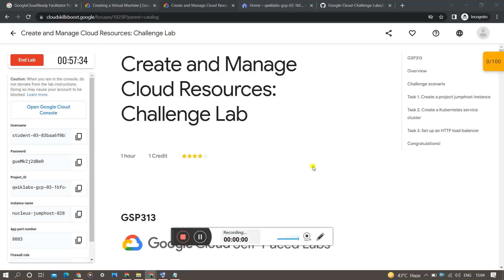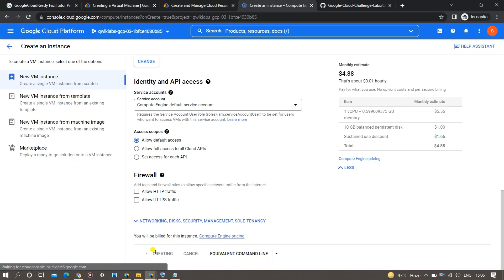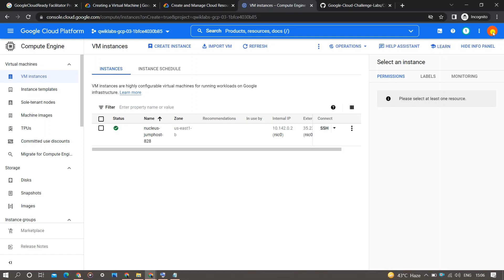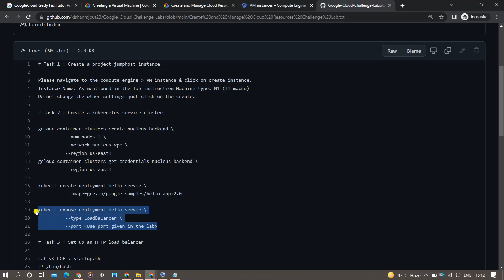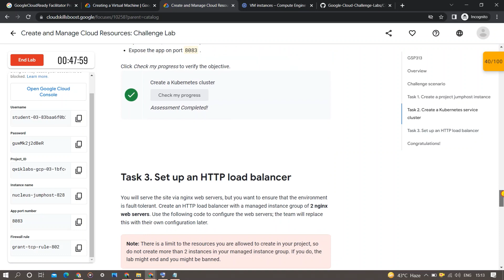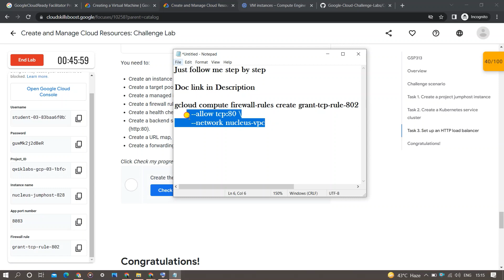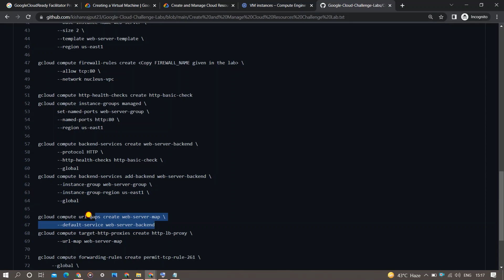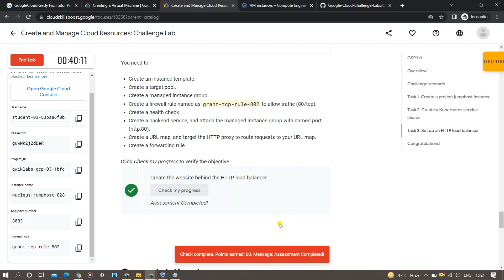Create and Manage Cloud Resources Challenge Lab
The GoogleCloudReady Facilitator Program enables students to train themselves for industry ready cloud skills. It is the first program of it's kind that allows students to truly prepare for a cloud career by offering them a job ready curriculum and providing them access to industry leading resources.

📌Google Cloud Ready Facilitator Program Quest Solutions Link

✨ Topics Covered ✨
Google Cloud Challenge Swags
learn to earn challenge
Free Google Swags
google study jam 2021
google cloud dev jam
free Store Listing Workshop by google
Google Play Study Jam
study groups for developers
Earn Google Cloud skill badges
android study jam certificate
Google Play Academy Study Jam
30 days of google cloud event
Android Study Jam - Google Developer Groups
Machine Learning Study Jam
Google Developer Group Study Jams
Google Play Academy for Android Developers
Free training for Android developers
events with google cloud 30 days
events withgoogle cloud
google career readiness program
events with google
Google DevFest India
Google Developers Group
Google for Games Developer Summit 2021
DevFest Live - Google Developer Group
Google Developer Groups GDG
Google Cloud Swags Unboxing
Free Google Swags & Courses
GDG Event
Free Courses
Earn google Badges
qwiklabs,google cloud,gcp,qwiklabs google cloud, A Tour of Google Cloud Hands on Labs,Google Cloud Essentials, google cloud ready facilitator program 2022, google cloud platform tutorial, google cloud facilitator program, Creating a Virtual Machine, Compute Engine: Qwik Start - Windows, Getting Started with Cloud Shell and gcloud, Coding Buddies, Kubernetes Engine: Qwik Start, Set Up Network and HTTP Load Balancers, Free google swags, how to get free swags and goodies, labs